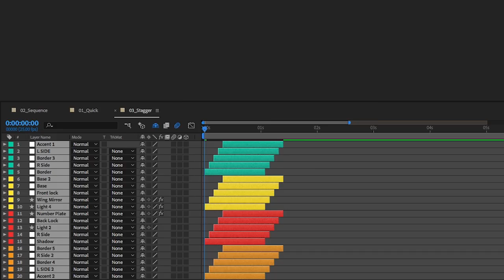Staircase for After Effects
Quickly stagger, sequence and randomise blocks of layers.